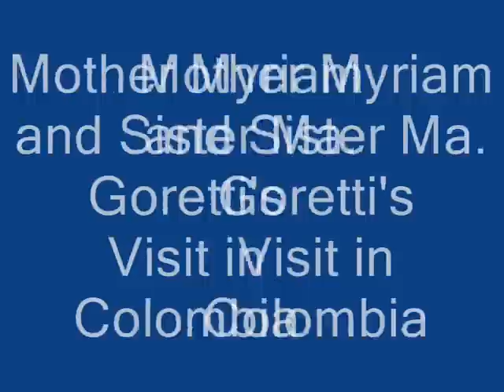SPC Colombia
Sisters of St. Paul of Chartres Colombia Mission